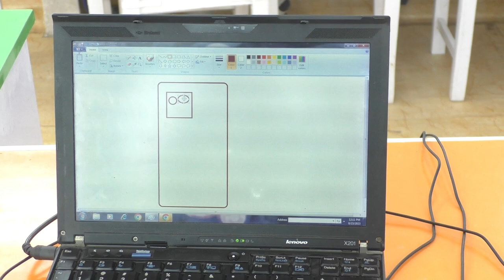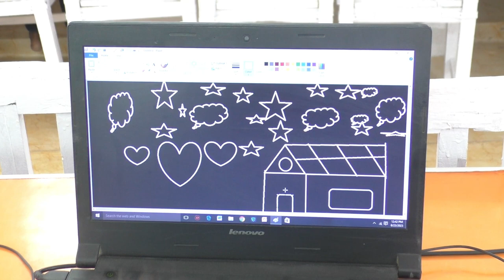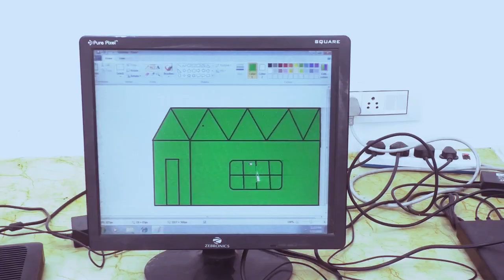Class - 2nd // COMPUTER LAB LIVE TEACHING IN // R. P. PUBLIC SCHOOL JOGITHER (24/08/2023)